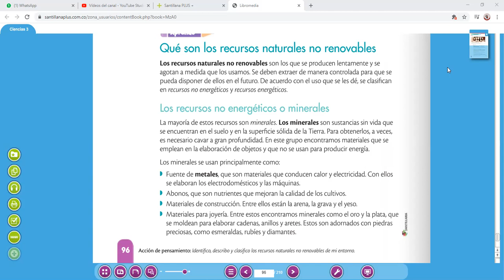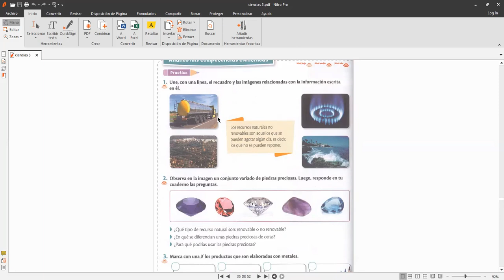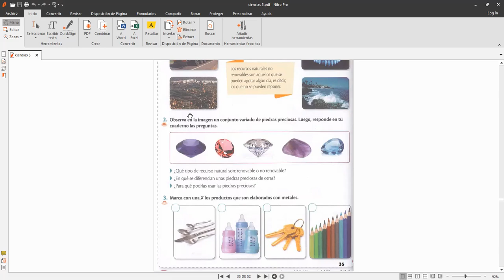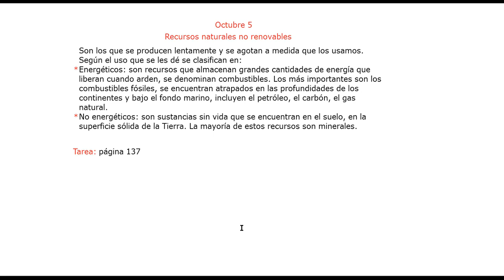ciencias tercero lunes 5 de octubre